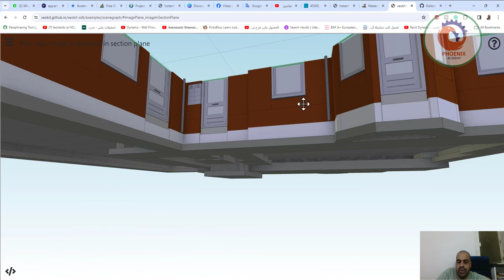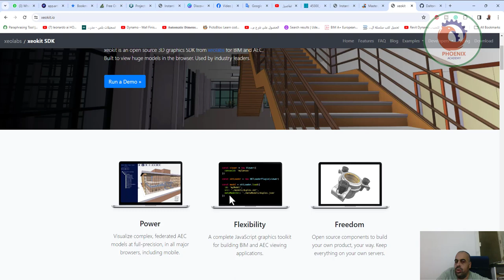xeokit مجموعة أدوات برمجة الويب لرسومات AEC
❤️ روابط التواصل
✅ انستجرام